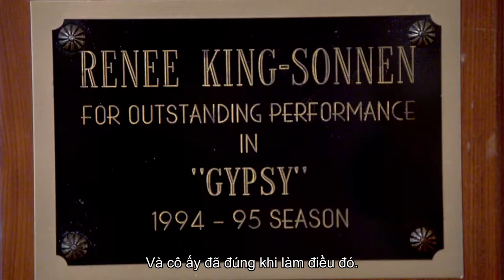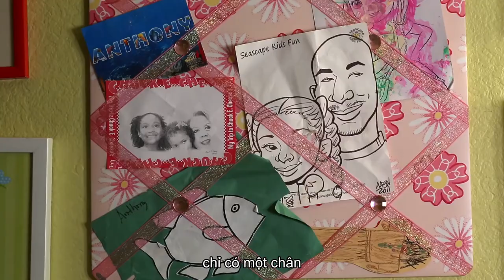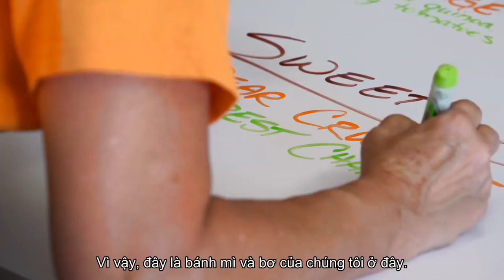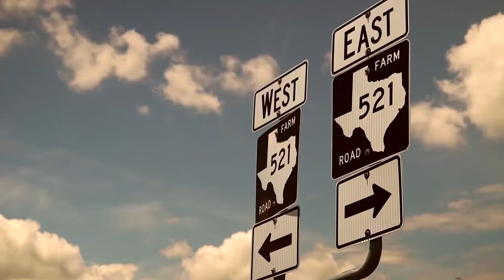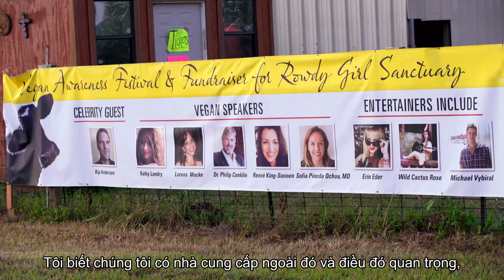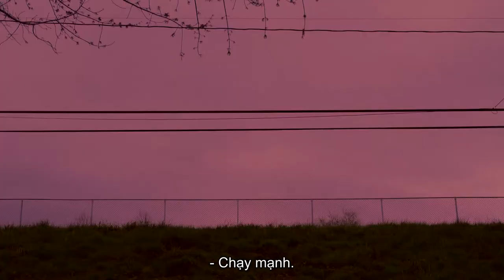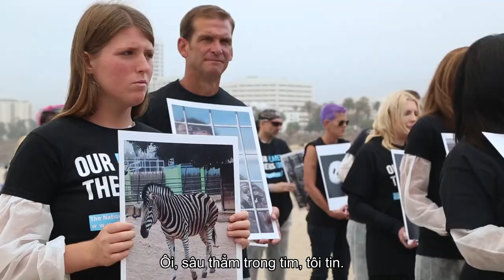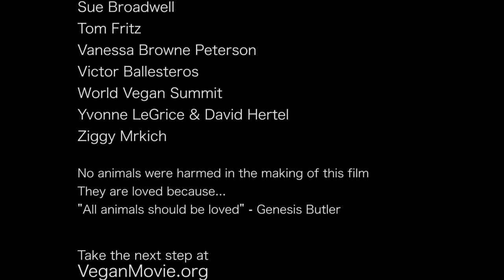Phim tạo động lực ĂN CHAY: Vegan- Everyday Stories(VietSub)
Vegan- Everyday Stories(VietSub)  :Phim nói về hai vấn đề chính:  Những cuộc phỏng vấn với các nhà giải cứu động vật, nghệ sĩ, bác sĩ, vận động viên,… và hành trình của những con người có cuộc sống khác nhau tìm đến việc ăn chay.